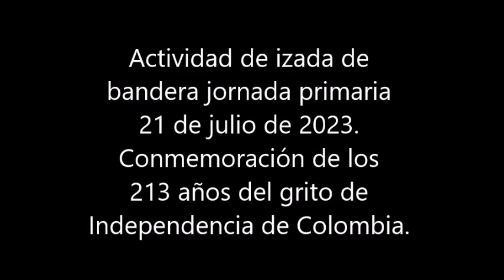Conmemoración día de la independencia 2023 jornada primaria